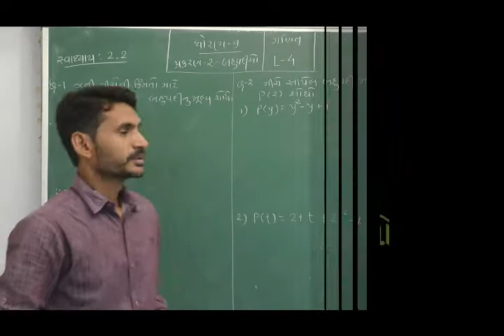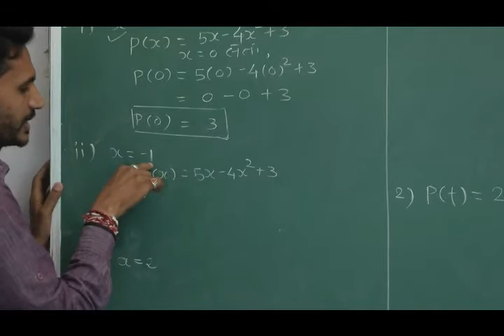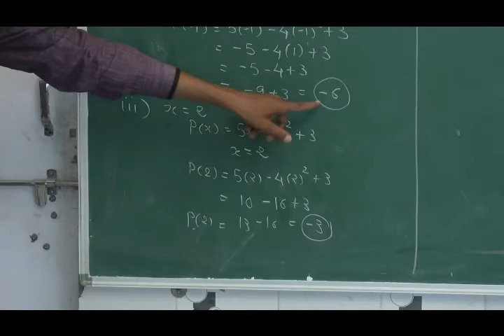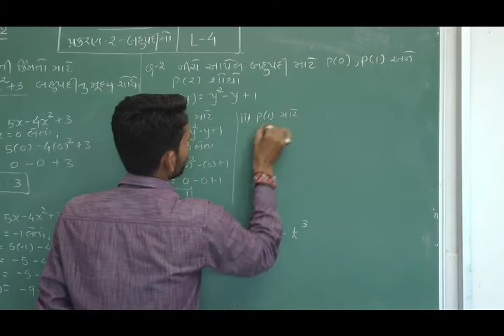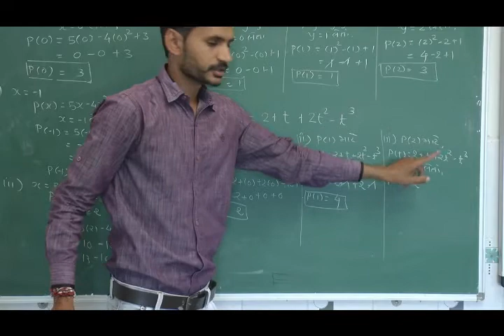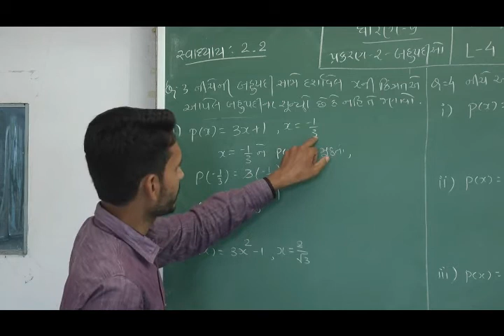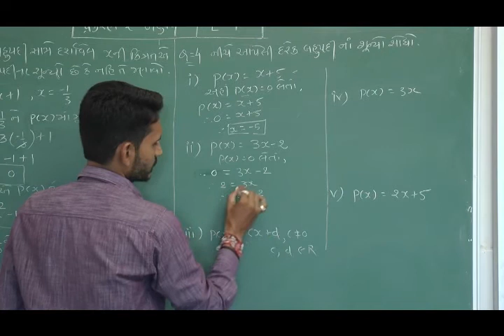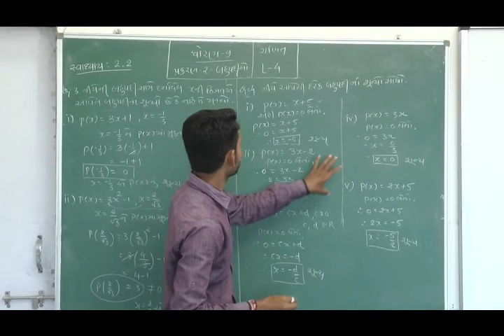Std 9 - Maths - Prakaran 2 - BAHUPADIO - Lec 4